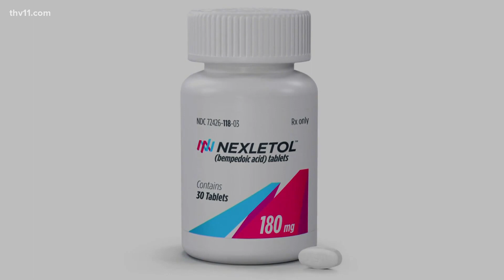Promising new treatment emerges for heart patients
New data suggests a new way of preventing heart disease could be promising.